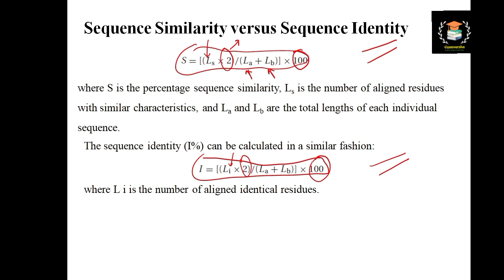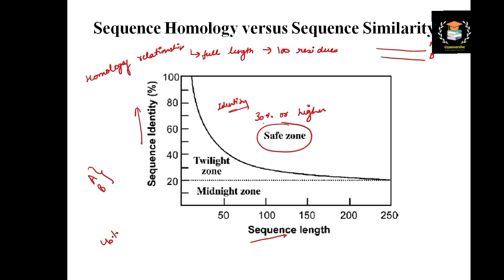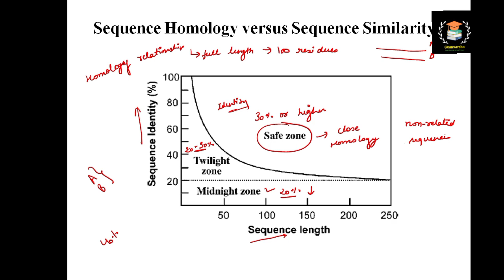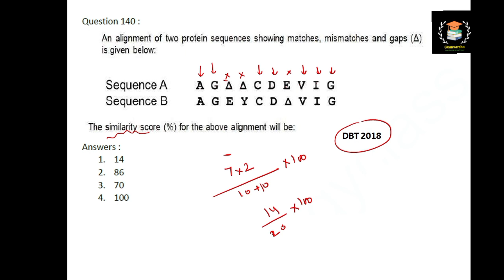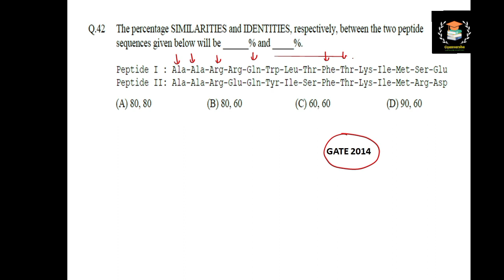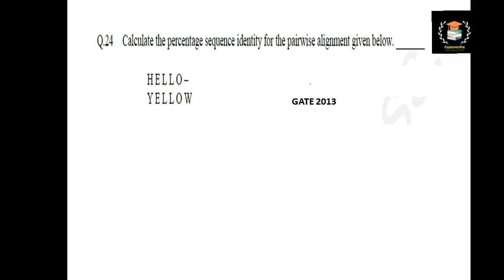SEQUENCE HOMOLOGY || SEQUENCE SIMILARITY || SEQUENCE IDENTITY || BIOINFORMATICS || CSIR || GATE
TOPIC:-  SEQUENCE HOMOLOGY || SEQUENCE SIMILARITY || SEQUENCE IDENTITY